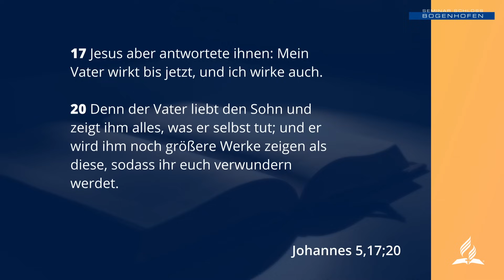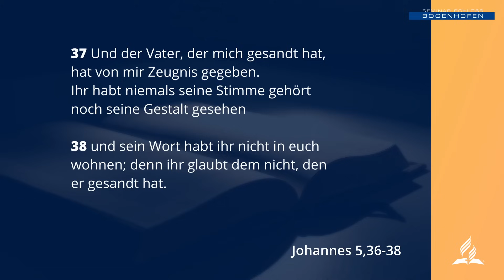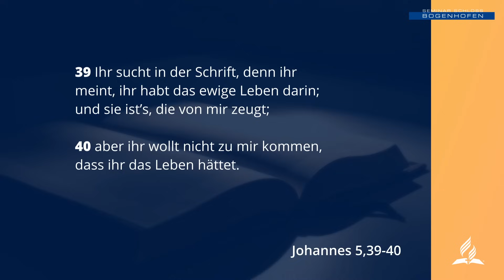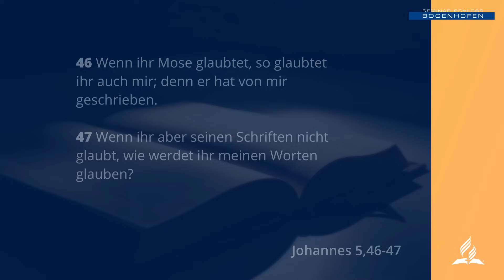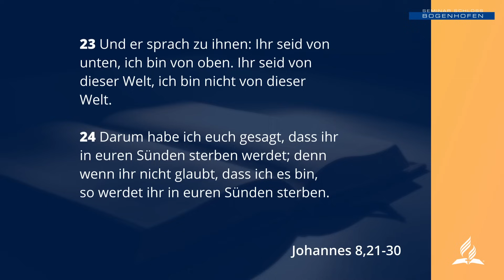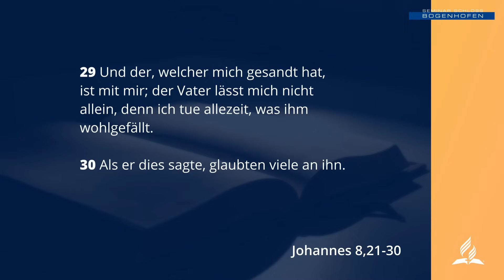8. Erfüllung der alttestamentlichen Prophezeiungen | Bibelgespräch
Ich aber habe ein größeres Zeugnis als das des Johannes; denn die Werke, die mir der Vater gegeben hat, damit ich sie vollende, ebendiese Werke, die ich tue, zeugen von mir, dass mich der Vater gesandt hat. (Joh 5,36)

Übrigens, gibt es diese auch als App! Einfach nach Sabbatschule beim Playstore oder Appstore suchen.